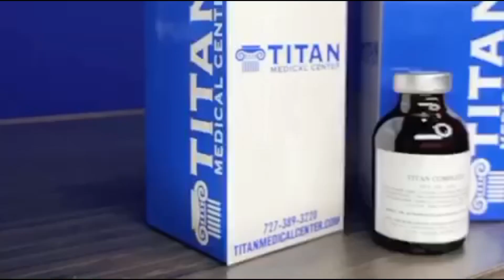Bonac, Brandon Curry, Phil Heath, Big Ramy - Tough Olympia Callout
Great interaction between BrandonCurry and PhilHeath at the Super Bowl of Bodybuilding !! William Bonac looked great and BigRamy was getting better and better with time. What a tough, great callout!!!